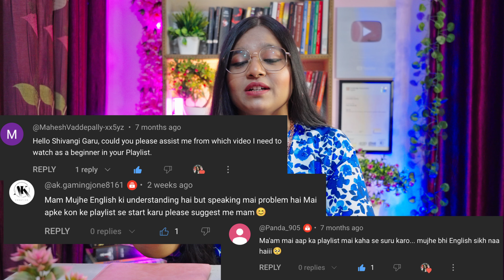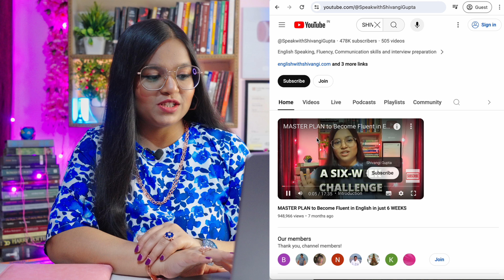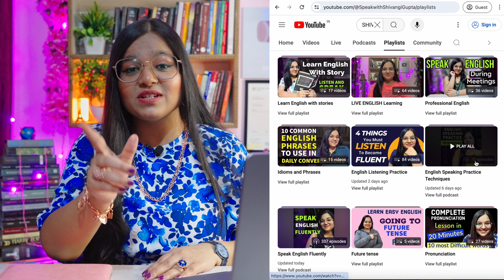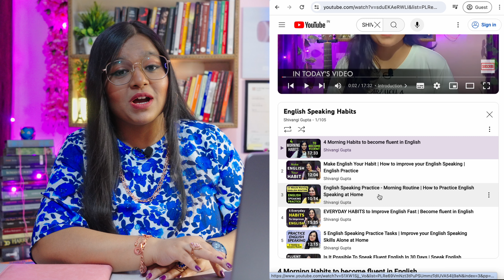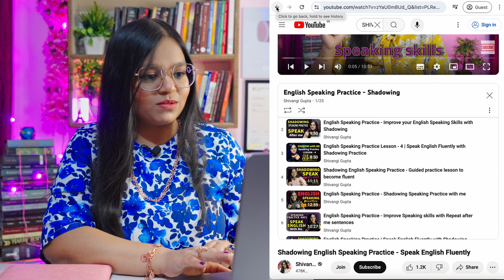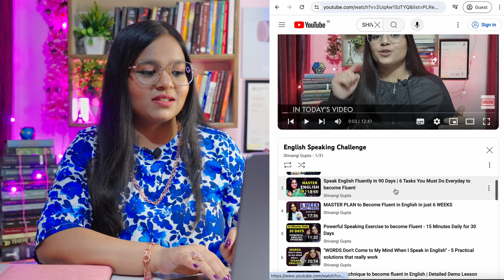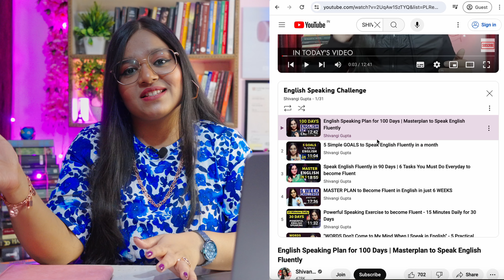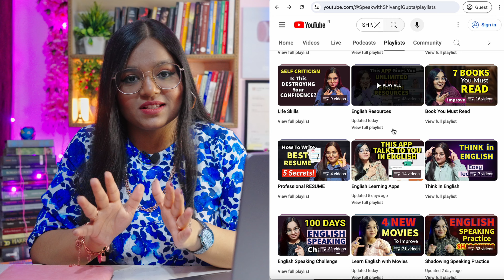Action Plan to Start Learning English | From where to begin?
Tutor Shivangi